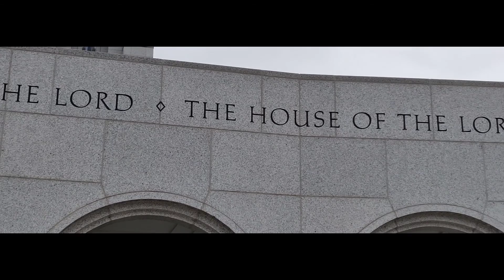Temple Tours - Redlands, CA Temple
We visited the Redland's California Temple for the Church of Jesus Christ of Latter Day Saints in February, and we had a blast. The Temple was beautiful, and we learned some really cool things!